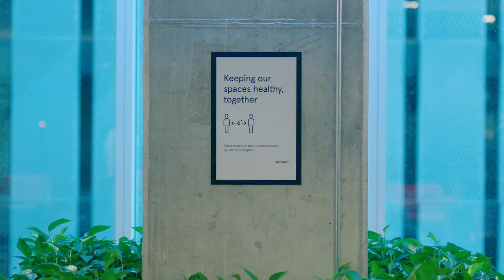WeWork: Helping you navigate your new workplace